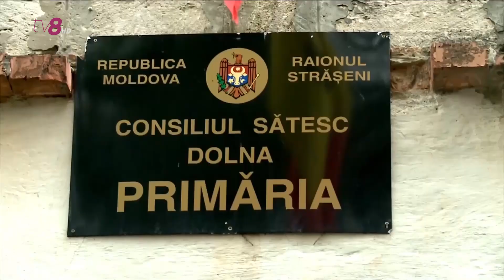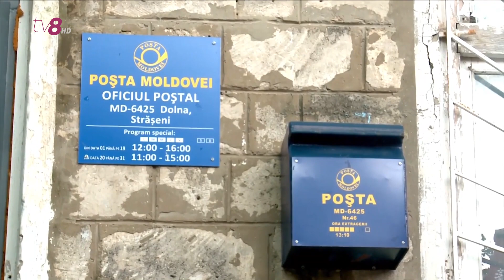Все преграды – лишь в нашей голове.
Все преграды – лишь в нашей голове. В этом убеждена Елена Крышмару, одна из 9-ти местных советников с ограниченными возможностями. Несмотря на то, что женщина заняла столь ответственную должность только в прошлом году, она уже успела отремонтировать медицинский центр в своем родном селе – Долна. А недавно получила одобрение своих коллег на реализацию проекта по установке перед местной мэрией пандуса. Он появится в помощь не только лицам с заболеваниями опорно-двигательного аппарата, но и пожилым гражданам, а также родителям с маленькими детьми. У Елены с детства – сколиоз. Однако диагноз – не приговор, уверена женщина. Благодаря недюжей энергии и работоспособности, на месте сидеть не приходится, и Елена многим даст фору. В этом убедилась и наша съемочная группа.